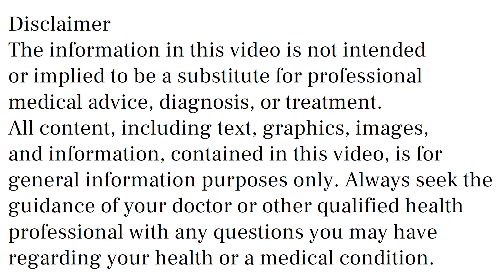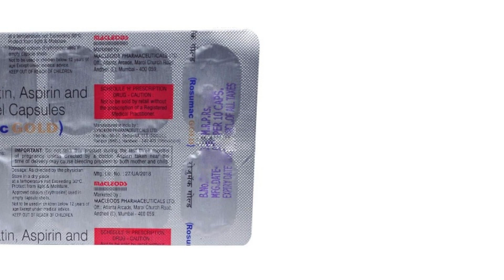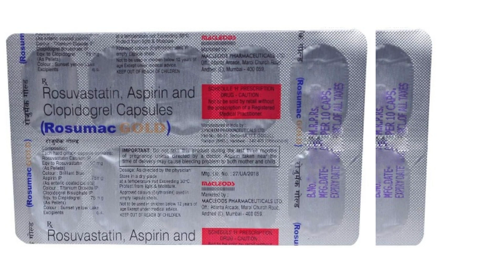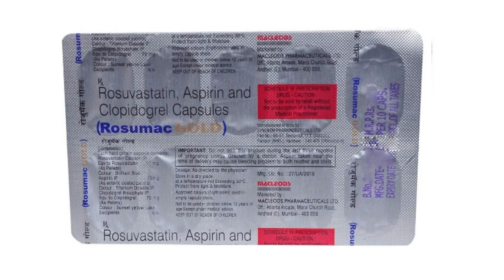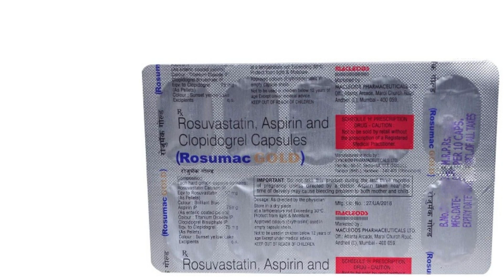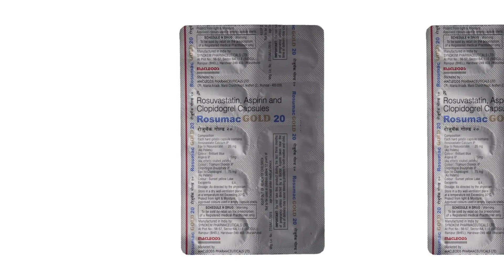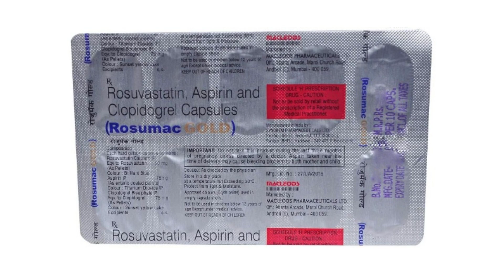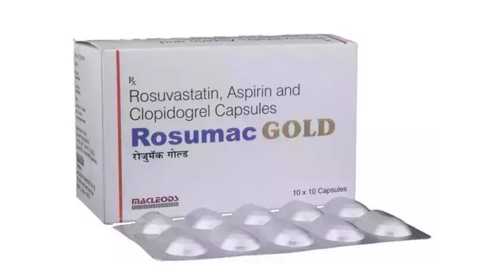Rosumac Gold Capsules, Rosumac Gold 20 Capsules